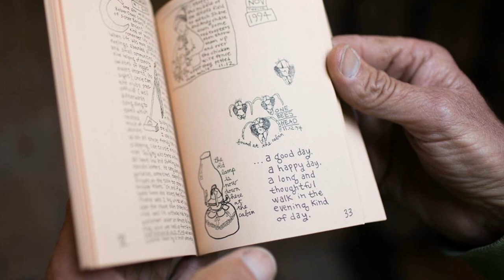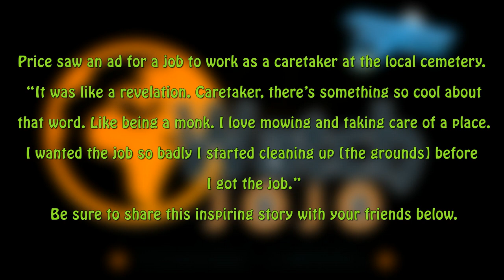Your Heart Will Break If You See This Guy’s Living Conditions, But His Story Will Inspire You